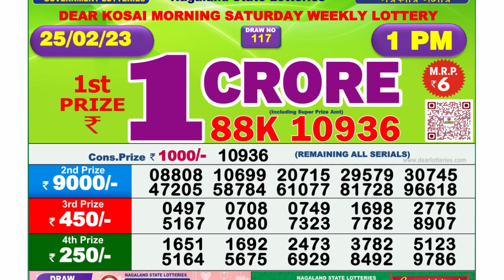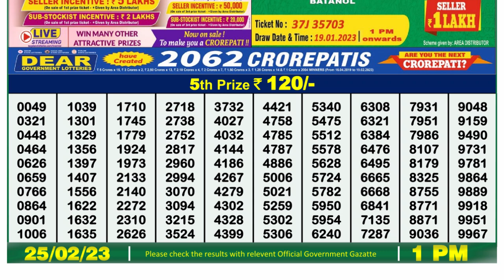🔴 Lottery Sambad Live 01:00pm 25/02/2023 Morning Nagaland State Dear Lottery Result Pdf Download